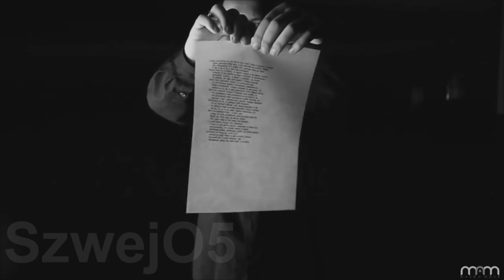Fokus-Sny teledysk (Fan Made)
Magnum Studios to generalnie gorsze teledyski robi xD